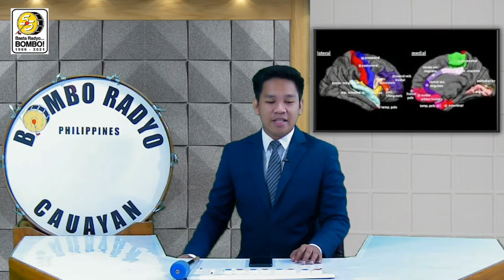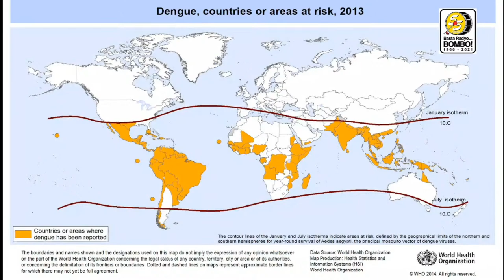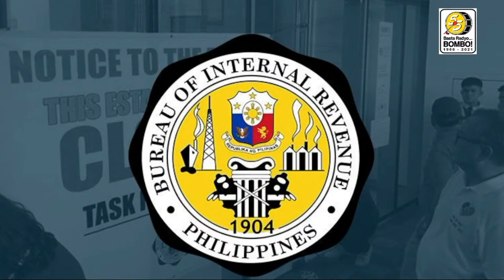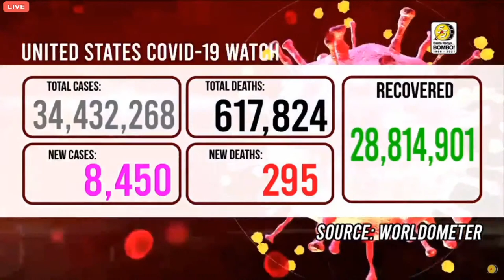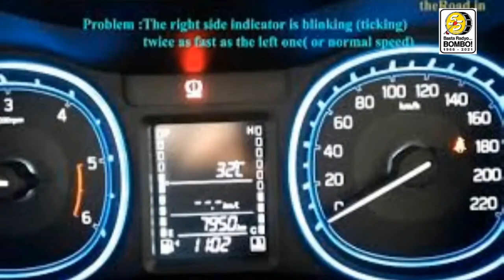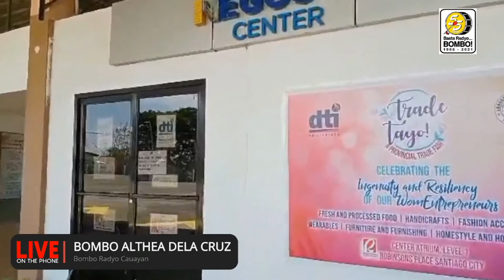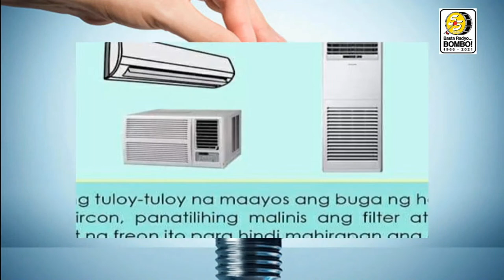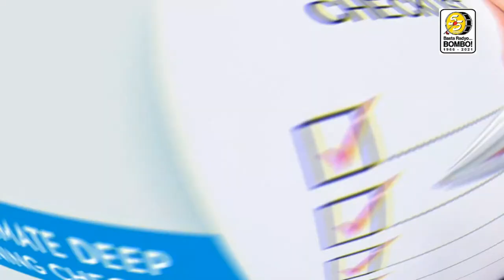Bombo Radyo DZNC Cauayan Morning Programs | June 23, 2021